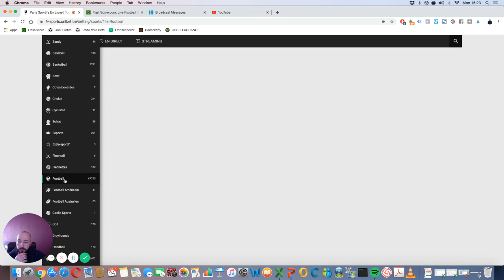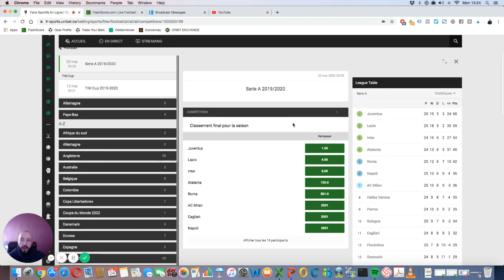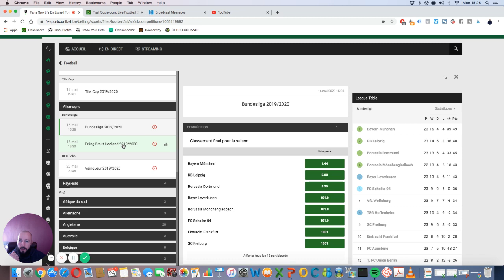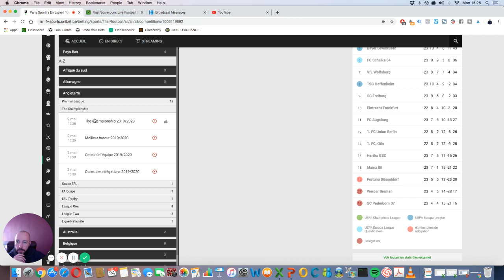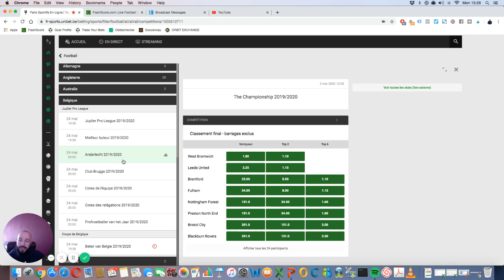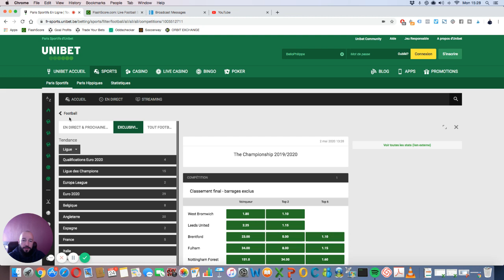Comment placer un PARI LONG TERME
Si tu veux recevoir tous mes paris long terme, rejoins mon Club Privé

8 SEMAINES de coaching privé pour passer d'Amateur à Pro. Apprends à Gagner du CASH avec tes Propres Paris.

QUI SUIS-JE ?

ME CONTACTER